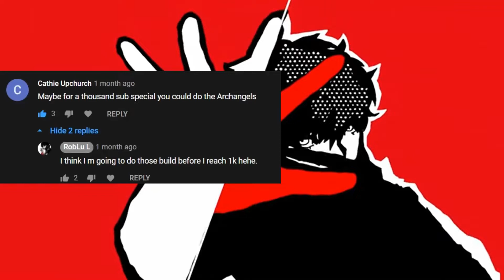(P5R)Michael, Gabriel, Uriel, Raphael Builds | Persona 5 Royal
Build requested by Cathie Upchurch, this are the build of the 4 Archangels.